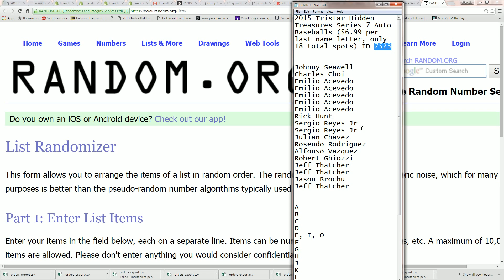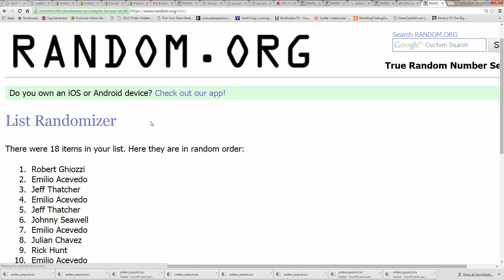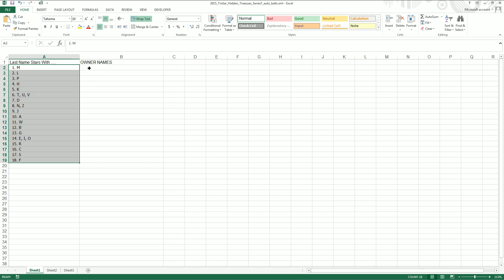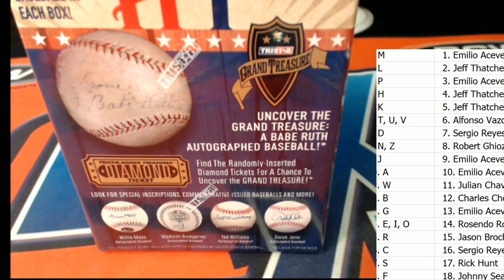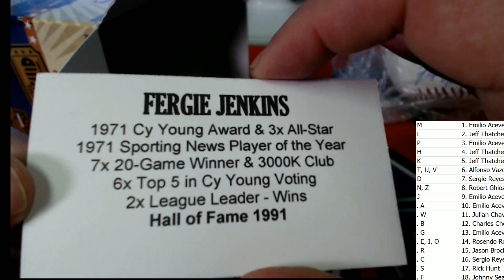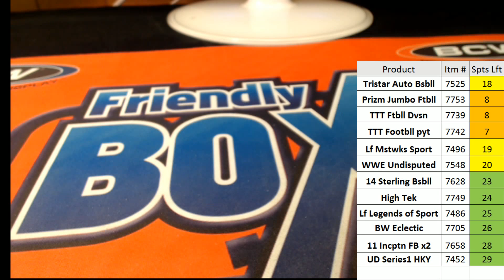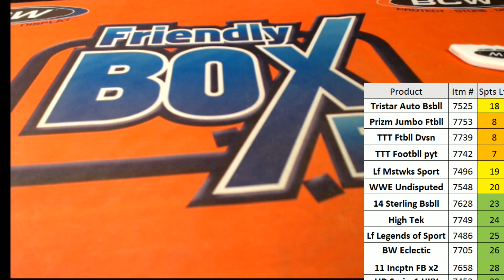2015 Tristar Hidden Treasures Series 7 Auto Baseballs ID 7523